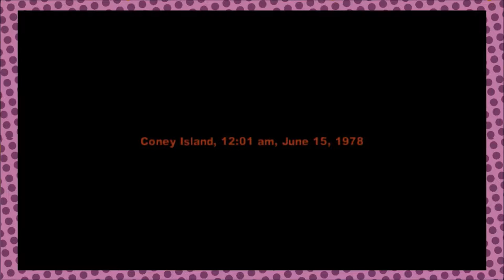L and friends play retro the warriors(ps2)#5